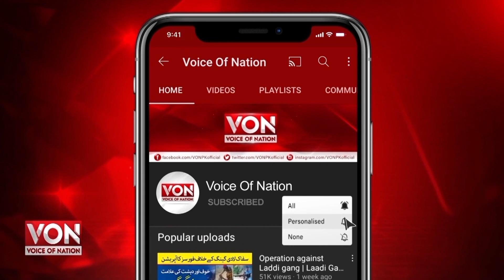Nobel laureate Malala Yousafzai visits Pakistan’s flood-hit areas